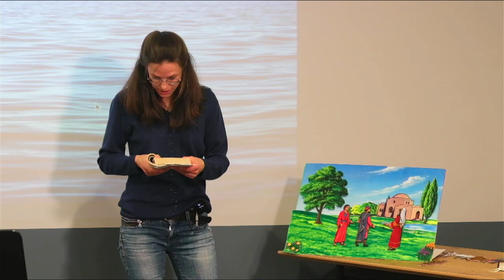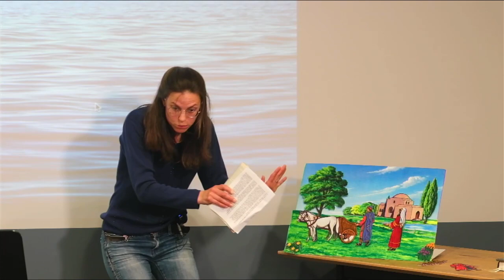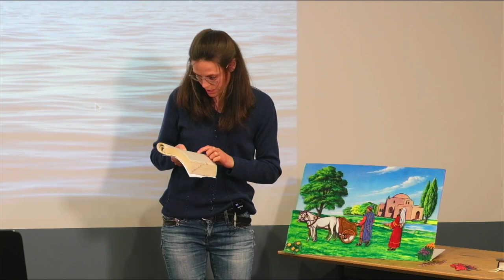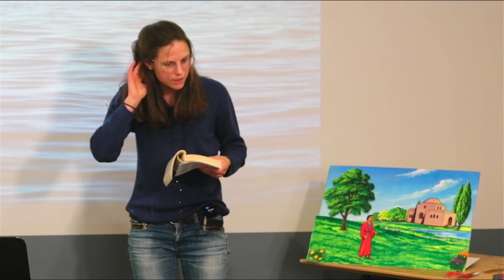Luc 15.11-32 - La parabole du fils perdu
Laura Cyr - Étude école du dimanche